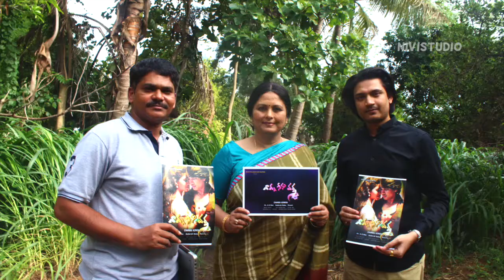Actress Jayasudha Launches Lokam Antha Vinthaga Song Teaser | Nanna Nenu Varsha | 2018 Movie News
Senior Telugu Actress Jayasudha Garu Launches Lokam Antha Vinthaga, Nanna Nenu Varsha 2018 Movie Song Teaser can watch here. Musical, family & comedy entertainer movie. introducing "anumulla aadarsh babu" as hero to telugu films. where heroine "pavani" (elukamajaka fame) as varsha( female lead) and "chalaki chanti" & "koteswara rao" in prominant roles. The story is about three characters 'aadarsh (hero),ramu (father), varsha (heroine)'. modern father encourages his son 'aadarsh'(hero) to propose 'varsha' (heroine), what happens next is the story.  Movie: Nanna Nenu Varsha Writer & Director: Chandu Azmera Starring: Anumulla adarsh Babu; Pavani; Chalaki Chanti; Koteswara Rao; Deleep Rathord Producer: Dr. A. S. Rao (B.J.P Party, Delhi & Uttarakhand) Production House: Sri Om Maa Dongru Art Creations, Sri OMD Art Creations Music: David. G Singer : Babji, Neeraja Lyrics : Aditya Narayandas, DOP: Tagore Vijay Daggupati Editor: Anil Raj trailer editor: Aadarsh Babu Art: David Stunts: Avinash Choreographer: Raju V Post Production: Digiquest Makeup: Ramesh Costumes: Basha Supportor: Anji Nayak